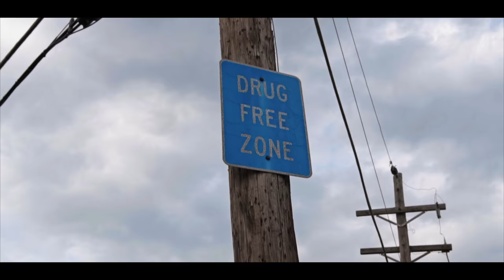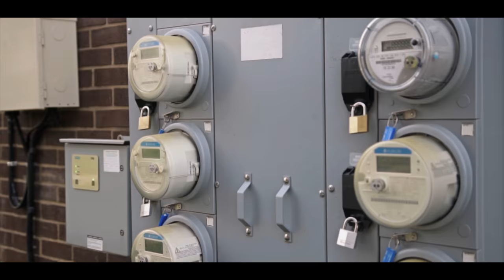Mak Bandz "Wash away my pain" (Sony A6500 Music Video)